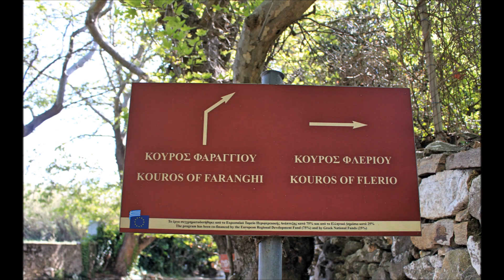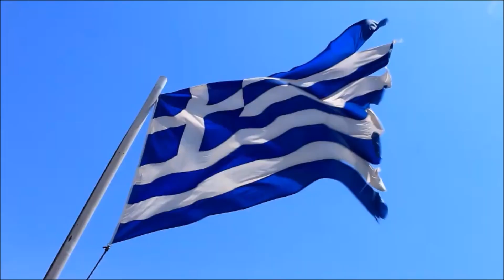Κούρος Φλεριού, Νάξος / Kouros Fleriou, Naxos Greece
Στη Νάξο υπάρχουν σε διάφορες τοποθεσίες, συνήθως κοντά σε λατομεία, ημιτελείς κούροι. Στο νησί λειτουργούσε αρχαίο λατομείο μαρμάρου το οποίο εξήγαγε μάρμαρο άριστης ποιότητας και φυσικά υπήρχαν πολλά εργαστήρια τα οποία αναλάμβαναν τη δημιουργία αγαλμάτων επί πληρωμή για λογαριασμό εύπορων κατοίκων όχι μόνο του νησιού αλλά και της υπόλοιπης αρχαίας Ελλάδας. Πιθανόν κατά τη μεταφορά τους τα αγάλματα μπορεί να δέχονταν φθορές και εγκαταλείπονταν, γι’ αυτό και υπάρχουν ημιτελείς σε κάποια σημεία. Έτσι πρέπει να έγινε και στο λατομείο Φλεριό έξω από το χωριό Μέλανες, όπου βρίσκεται πεσμένος ένας ημιτελείς κούρος με σπασμένο το δεξί γόνατο. Ο κούρος που αναπαριστά έναν έφηβο μήκους λίγο περισσότερο από 6 μέτρα είναι ξαπλωμένος κάτω από ένα μεγάλο δέντρο σε μια κατάφυτη περιοχή. Σε απόσταση περίπου 700 μέτρων βρίσκεται και το ημιτελές άγαλμα μιας κόρης. Παρά το ημιτελές του αγάλματος, είναι ένα θαυμαστό θέαμα που δημιουργεί εικόνες στο μυαλό για τον τρόπο μεταφοράς αλλά και αριστοτεχνικής δημιουργίας των μεγάλων αυτών αγαλμάτων.